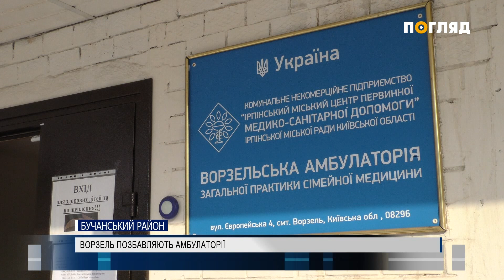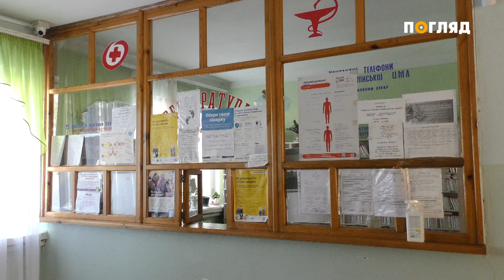Новини дня від 18.01.2020 інформаційна агенція Погляд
Новини дня від 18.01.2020 телеканалу Погляд. У цьому випуску Ви дізнаєтесь:

- Обслуговування українців українською: чи дотримуються заклади бучі та ірпеня мовного закону?
 - Вибратися з ополонки. Вишгородські рятувальники показали, як поводитись на воді
- Музей історичної зброї: як броварчанин полював за рідкісними артефактами з усього світу

Про це і не тільки далі у випуску.